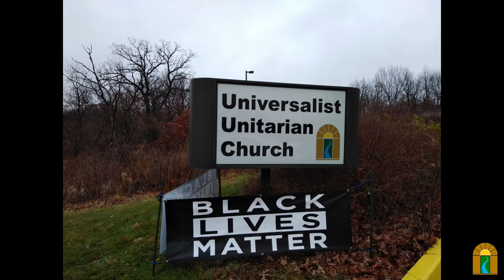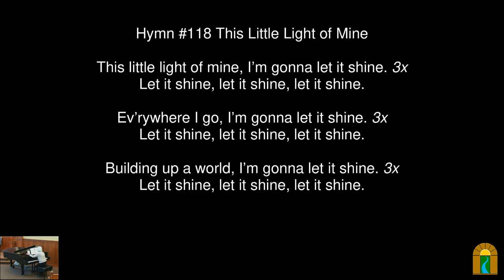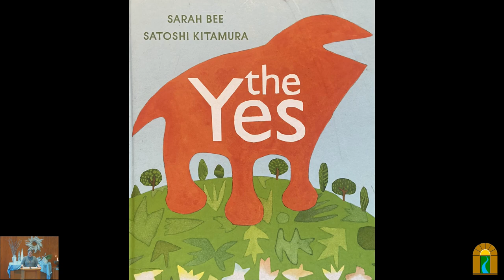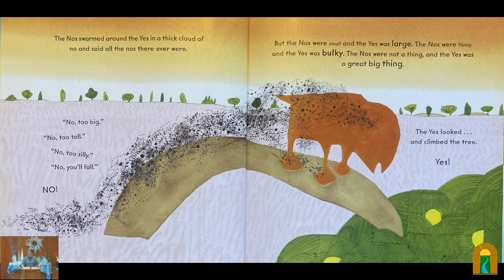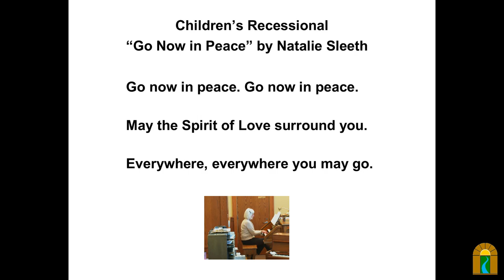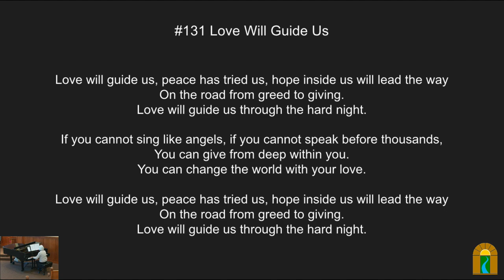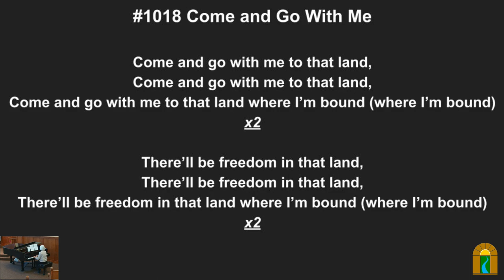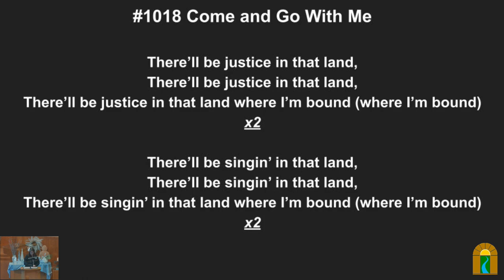The Church That Says Yes!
Sunday, Jan 21, 2024 @ 10:30 am

Overview:
In a time of so much “no,” how do we bear witness to our lives and find a way to say “Yes!”? The choir will sing.